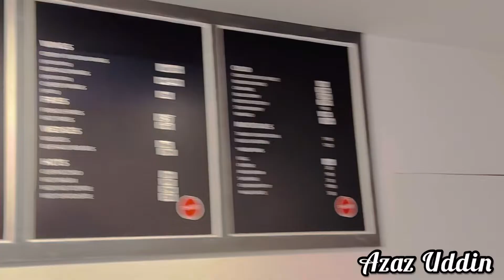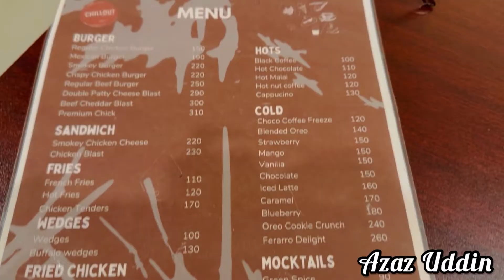Chillout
Restaurant: Chillout
Location: Manikpir Road (opposite of Adorsha Pre Cadet School)
Items: Smokey Burger 🍔, Chicken Blast Sandwich 🥪 and Green Spice Mocktail
Price: 220,230 and 90 respectively.
Ratings: 8.5/10
Service: 8/10

A small,colourful and cozy place for quick Snacks inside the city.
Food is recommend 👍🏼